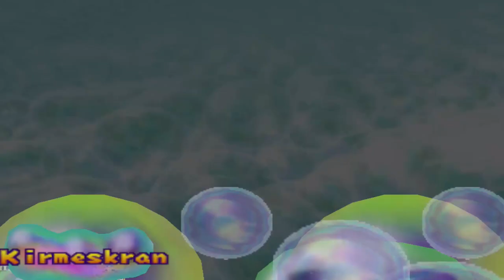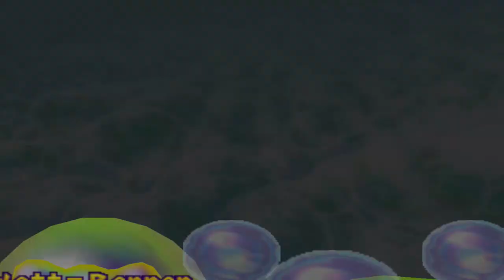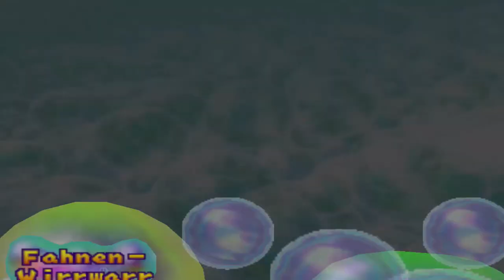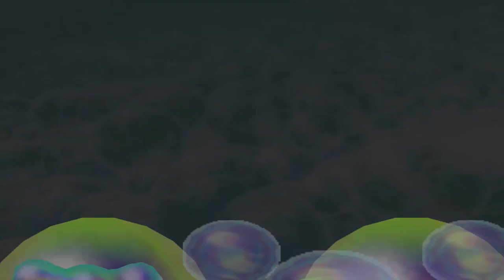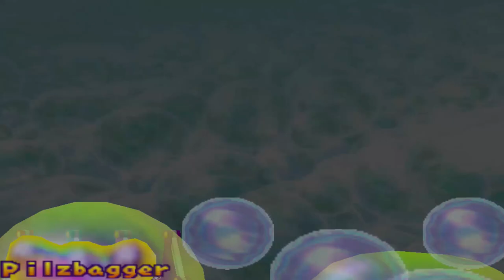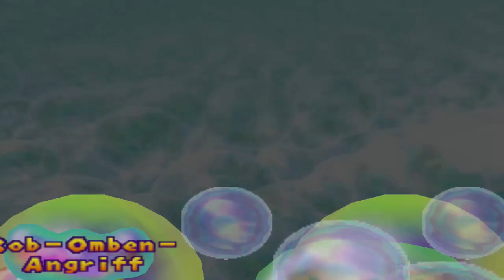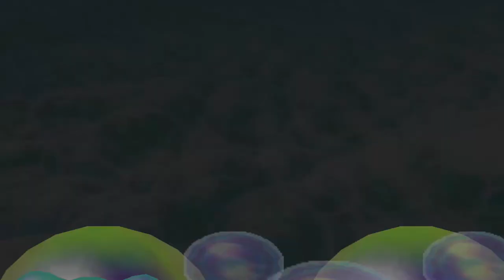Mario Party 2 - Space-Land (2/2)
Modus: Party
Spieler: Yoshi, Mario, Wario und Peach